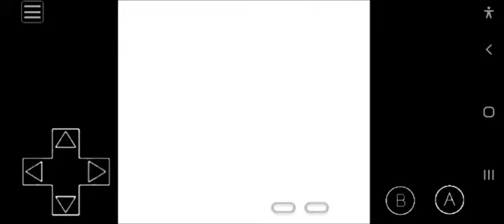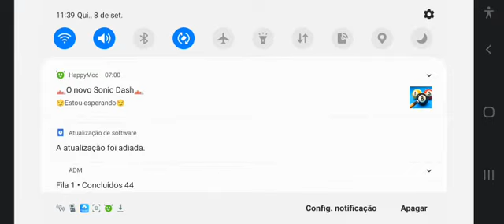Como Começar Com Os Tres Iniciais Em Pokemon G/S/C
My old